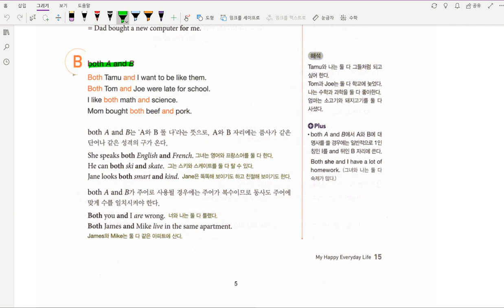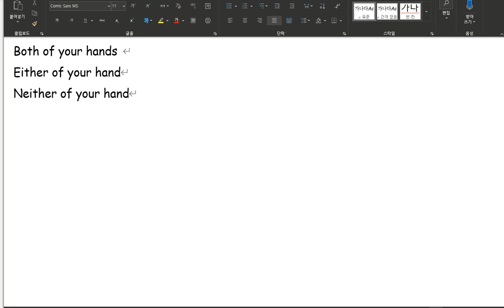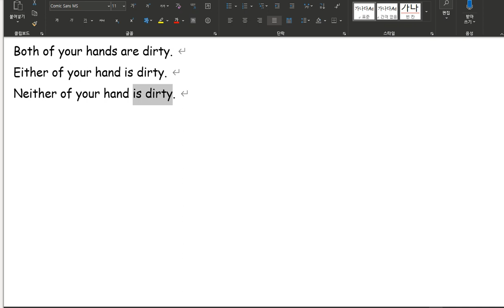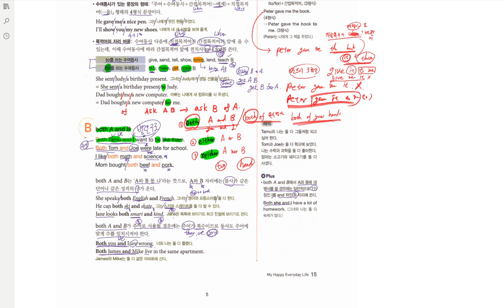중2 동아윤 1과 문법파트 수여동사 병렬구조